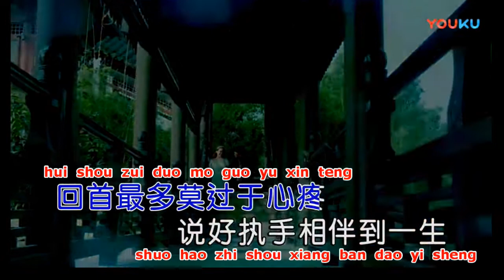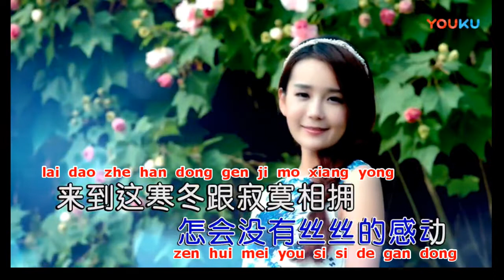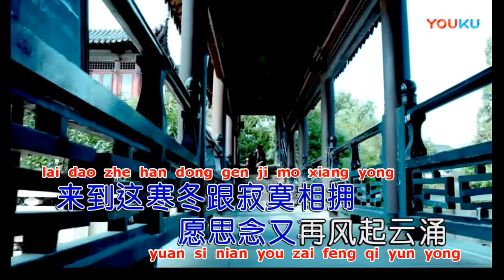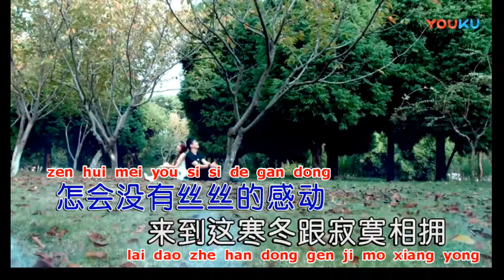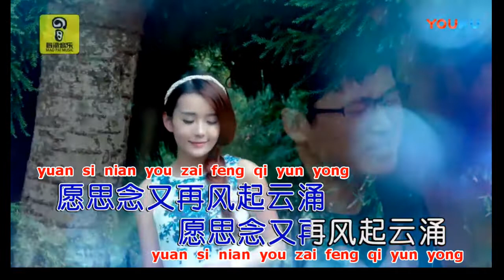我的深情你若懂lyric pin yin